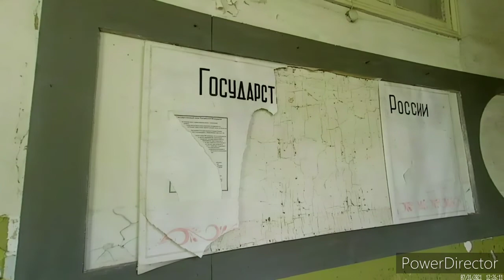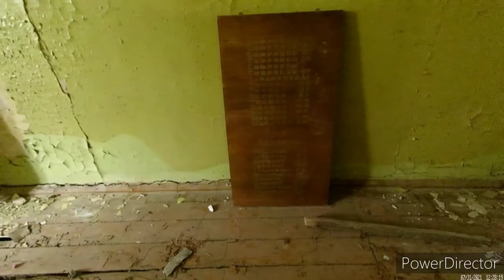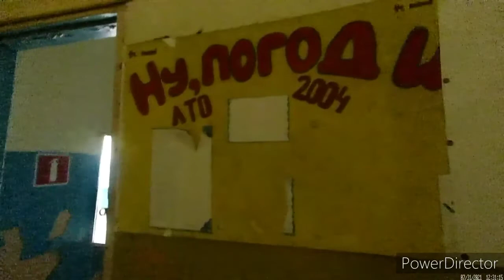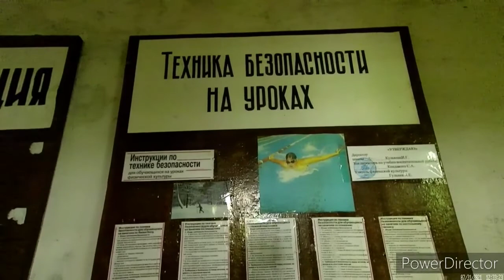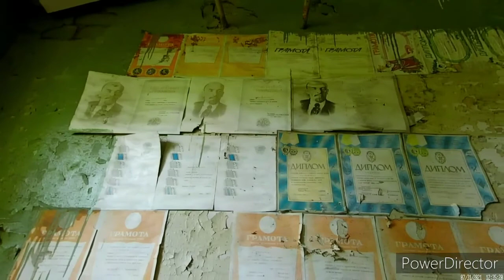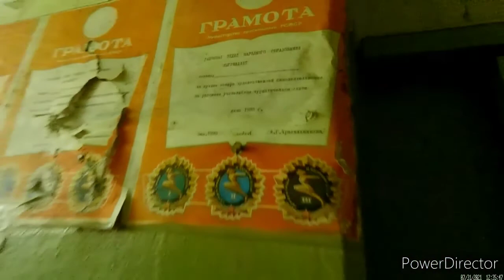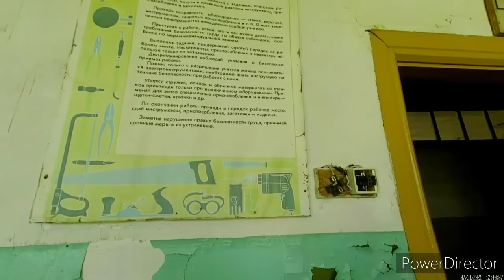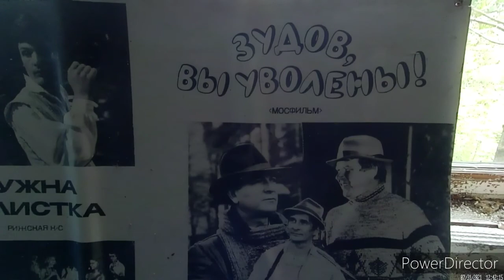Забытая школа имени Героя Советского Союза